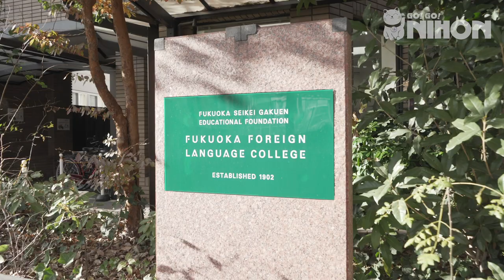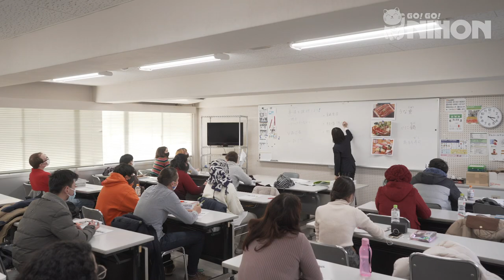Study in Fukuoka at FFLC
Fukuoka, Japan's 6th largest city, is the economic and cultural hub of Kyushu, one of Japan's main islands. Because of its close proximity to Korea and China, it is considered the gateway to Asia. In Fukuoka, you'll experience a different lifestyle than in Tokyo or Osaka. Being more spacious and also close to the ocean, also contribute to a much more comfortable way of life. Another great thing about Fukuoka are the beautiful views of the ocean you'll get to see!

Please turn on CC for translations.